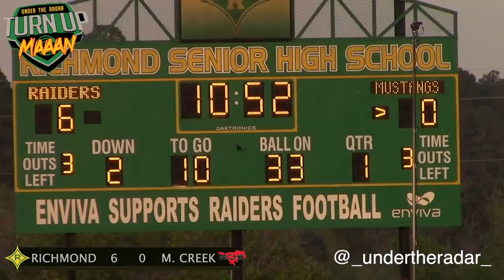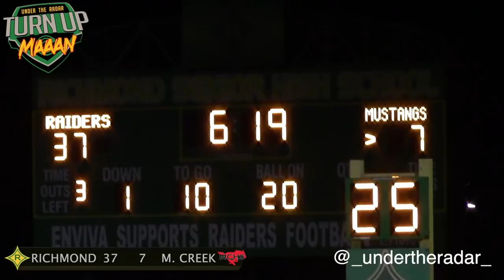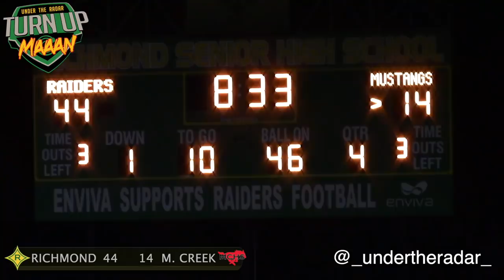Offensive Showdown - Richmond County vs Middle Creek | first round of the 4A NC state playoffs